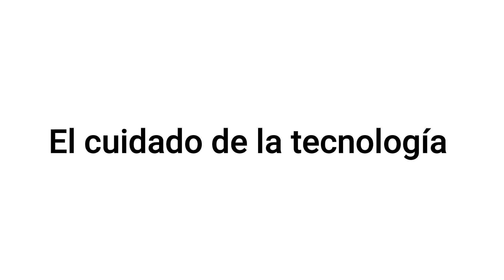Sistema de bombeo solar tipo carretilla en San Andrés de Machaca en La Paz.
👩‍🌾🧑‍🌾👨‍🌾Clementina, Felisa, Gualberto y Víctor pertenecen a la comunidad Jerusalén en el municipio de San Andrés de Machaca en La Paz, ahora cuentan con un sistema de💧 bombeo solar 🌞tipo carretilla que les permite dotar de agua a los bebederos construidos para el ganado camélido.🦙✅Esta tecnología es de fácil transporte para su cuidado tomando en cuenta las características climáticas del sector.